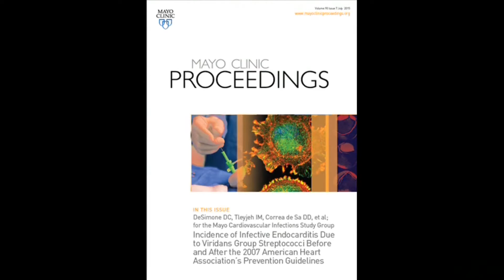Infective Endocarditis: AHA’s Prevention Guidelines - Post 2007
Dr. Daniel DeSimone, an Assistant Professor of Medicine and a 2nd year Fellow in infectious diseases at Mayo Clinic in Rochester, MN, assures patients in his article appearing in the July 2015 issue of Mayo Clinic Proceedings, that the risk of endocarditis has not increased since the change in the 5-decade’s long practice of antibiotic prophylactic treatment prior to dental procedures.